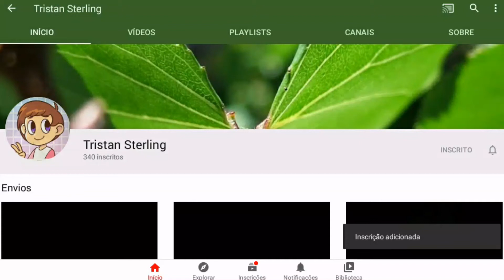Shoutout To Tristan Sterling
He's Amazing & Cool!